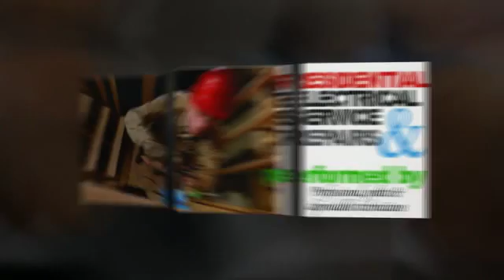Residential Electrician Charlotte NC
Our Charlotte Electrician Services

As a leading residential electrician in Charlotte NC, Lindsay Electric Service can put in all types of ceiling fans, down rods and lighting kits. Our electricians have no issue with ceiling fan installments, regardless of the height of your ceiling. Whether or not you select to have your ceiling fan controlled with a switch or a remote we are ready for every situations. Circuit breakers and panel boxes are the soul of the electrical system. If the circuit breakers are not working correctly you and your family could be in danger. We can make all needed changes to the breaker panel box and expertly upgrade the electrical service if required.

Electrician Charlotte can move your electric outlets to match cord placement, center your lighting fixture above your table, install under cabinet lighting and add ground fault protection where necessary. Outlet installment or relocation can occasionally cause a few other issues including drywall problems. We see to it that we leave little to no drywall problems whenever possible.

Allow us to set up your electrical home appliances and decrease the extra issues of repair work. Our electrical pros will deliver you full satisfaction, guaranteed.